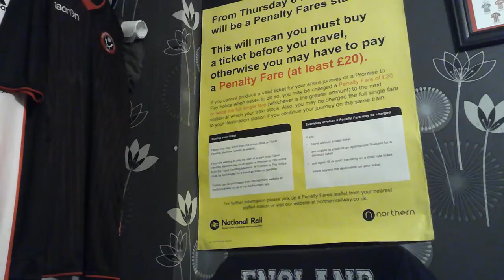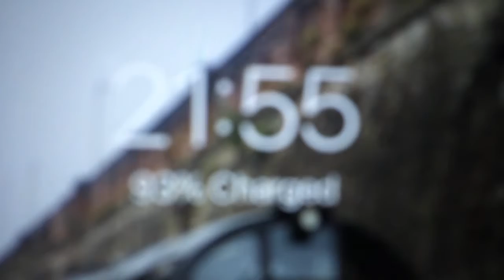Busy Wednesday plus Shout Out FOR Comments & NEW SUB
Wednesday 15 of December 2021-15/12/2021
Morning-So I wake up at 8am, got up and got ready for the day then started the vlog and then I gone downstairs to have a cup of tea and chill until 09:00 and then I set off for work and today I walk it down and I got 1 Transport videos anyways when I got to the shop I got ready and then I bring all 3 bins in and sorting out the Rubbles anyways then I gone onto worked on shop floor with one off the Monday-Wednesday volunteers today for the morning and until 2:30 anyways I take a few donations upstairs and bring back onto shop floor with some stock & few hours later its after.

Afternoon-12:15 & I gone out for my lunch and when I finish it I gone back downstairs to work with the other volunteer for the rest of the afternoon until 5pm so we take it in turns with the stock and the donations and then its 5pm home time so today I got the tram home and then I got back up to Middlewood and when I got home I chilled out for a bit and then around 6pm I gone upstairs to go on the computer & chilling out with my YouTube catch up for the rest off the night anyways and then I ended the vlog and on that bring said I will see you all in the next vlog.